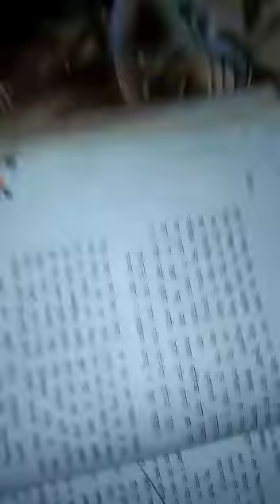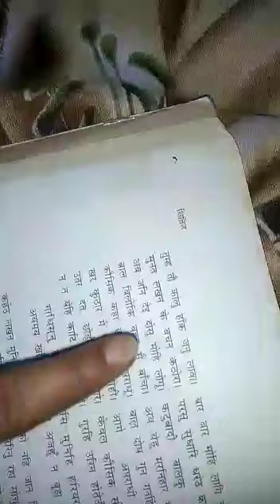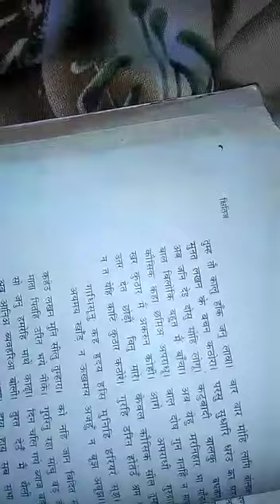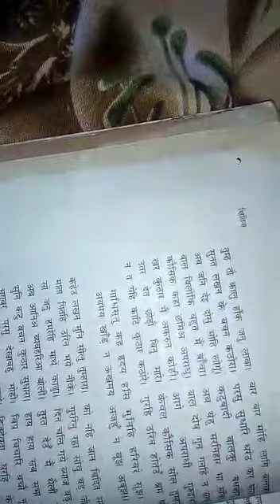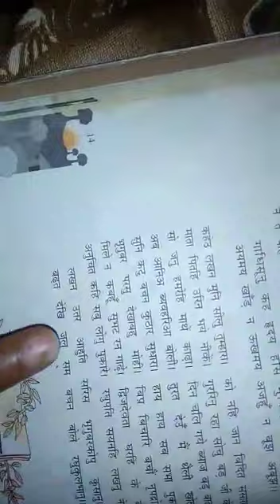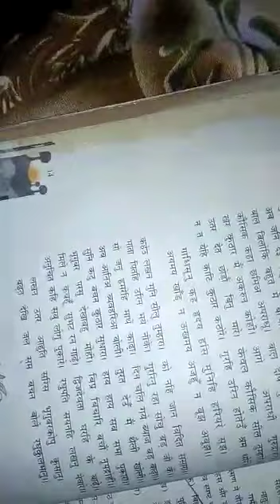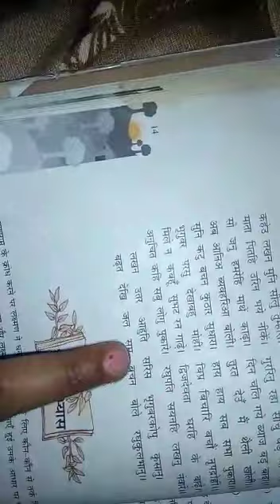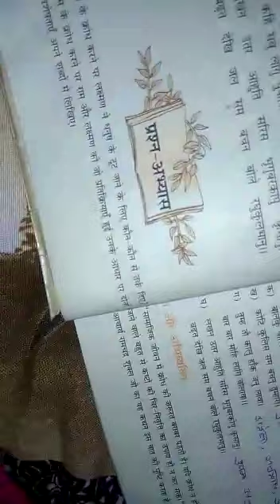Class X Subject Hindi क्षितिज Chapter 2 (Part 2)